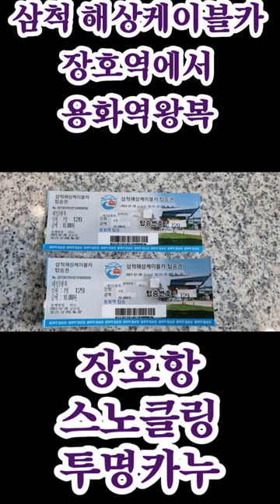삼척해상케이블카 장호역에서 용화역 장호항 스노클링 투명카누 1번갑돌이초쌤 chossaem 230816.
- 강의영상 : "홈피관리"
-초보유튜버꿀팁 : 초보유친 컨셉.기초,승인,맴버십등 강의영상으로 초보탈출을 시켜드립니다.
-방송시간 : 수시로 방송예정입니다~항상 찾아주시면 좋은방송으로 보답하께요
-감사합니다.(카톡:chojha)
- Lecture video: "Home page management"
-Newbie YouTuber Tips: Beginner's concept. Basic, Approval, Membership, etc. We'll let you escape with lecture videos.
-Broadcasting time: Scheduled to be broadcasted from time to time~ If you always visit us, we will repay you with good broadcasts.
-Thank you. (Kakao Talk: chojha)